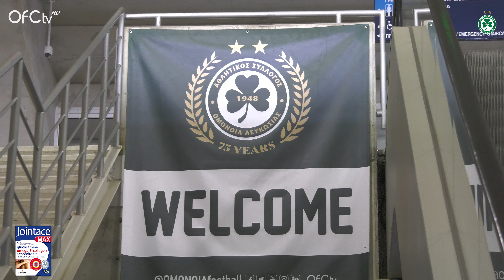Παρακάμερα | Η τριάρα απέναντι στον Άρη 🫡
ΑΚΟΛΟΥΘΕΙΣΤΕ ΜΑΣ!